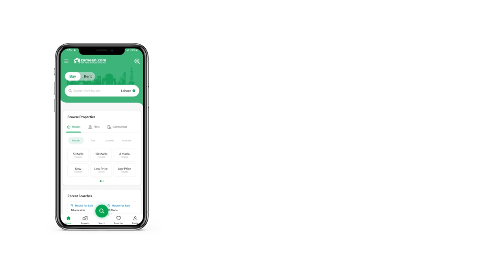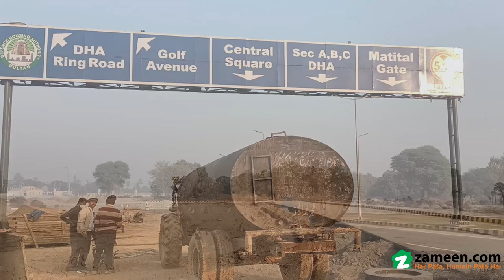5 MARLA RESIDENTIAL PLOT FOR SALE IN PHASE 1 DHA MULTAN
5 Marla Plot Available In Possession Sector Of DHA Multan

There are few such highly affordable options available in Multan as this one. This DHA Phase 1 - Sector T is currently among the top of our properties. If you are a serious property buyer and ready to make a calculative, bold investment move, buy this property today. Here is a property matching your search if that is around Rs. 2100000. This Residential Plot is ideally located in DHA Phase 1 - Sector T Multan. The number of 5 Marla options in the DHA Phase 1 - Sector T can be limited, so hurry up.

A few highlighting features of the property are as follows:

Possession of properties is a quick and easy process.
Interested in buying a Residential Plot? Give us a call today.